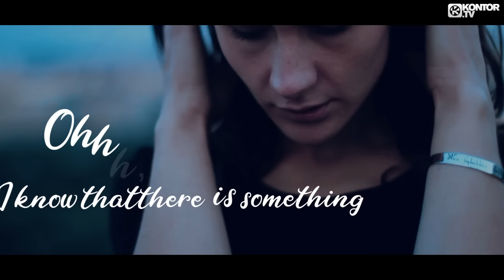Mike Candys & Séb Mont - What's On Your Mind (Official Lyric Video HD)